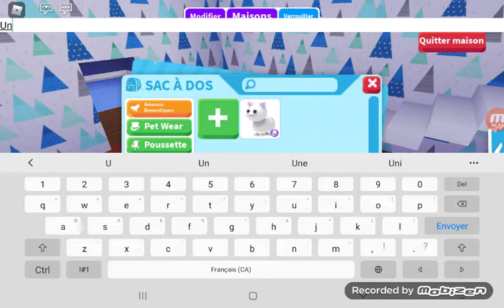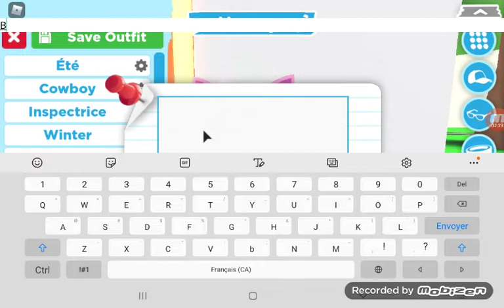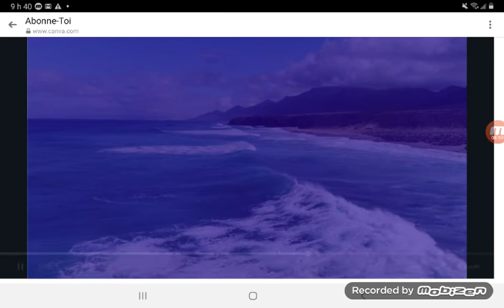J'ARRETE YOUTUBE?? C'EST LA FIN... + JE RENOMME MES PETS!!!???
AUTRES CHAINES! :
♡Merci D'avoir Visionné Cette Vidéo!